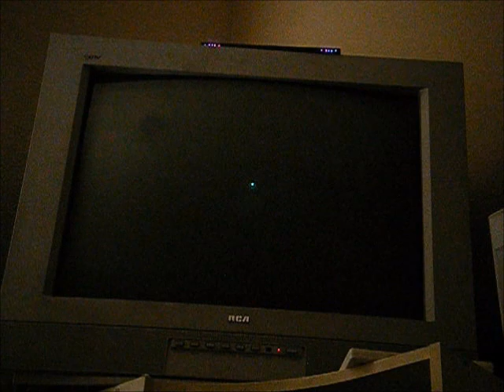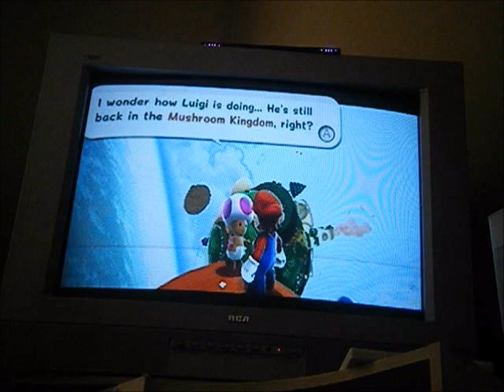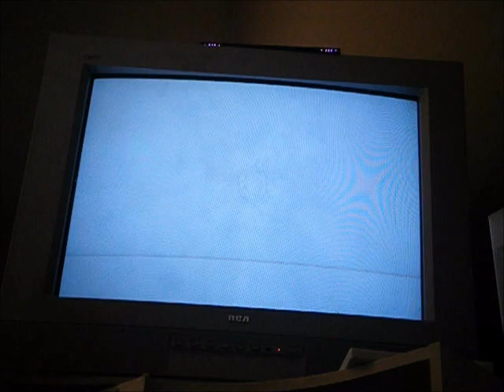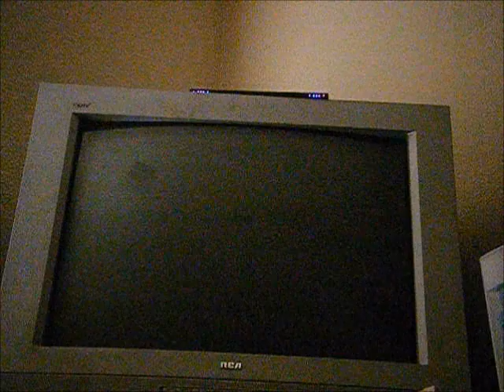Let's Play Super Mario Galaxy 2 Part 6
Stay Tune For Tomorrow Where We Continue On With Super Mario Galaxy 2 Everyone See Ya :)

Oh And Stay Colorful Everyone :D

Enjoy :D